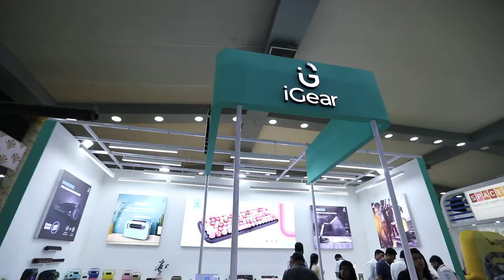Day 1 Glimpse, Gifts World Expo, B2B Gifts sourcing platform at Palace Grounds, Bengaluru.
Visit India’s Biggest Exhibition On Gifting & Promotional Solutions GIFTS WORLD EXPO 8 - 10 Sep 22 @Palace Grounds, Bengaluru.

Displaying gifting and promotional solutions bringing more than 125 exhibitors showcasing over 3500 products under 350 brands.  @ Gifts World Expo 2022 Edition